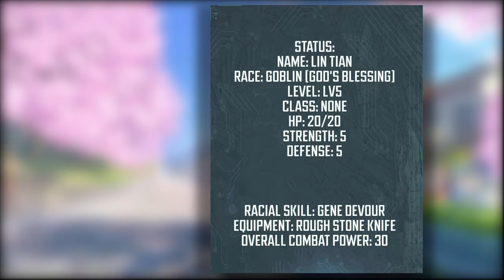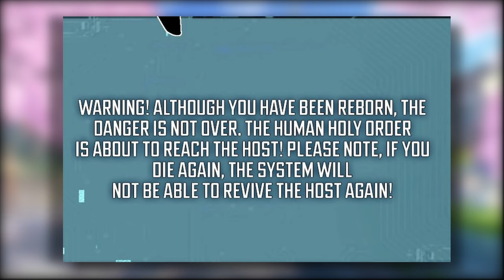He Was A Low Level Goblin But After Mating 💦 He Becomes A Goblin God To Take His Revenge || Manhwa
He is  A Low Level Goblin But After Mating 💦 He Becomes A Goblin God To Take His Revenge  || Manhwa Recap